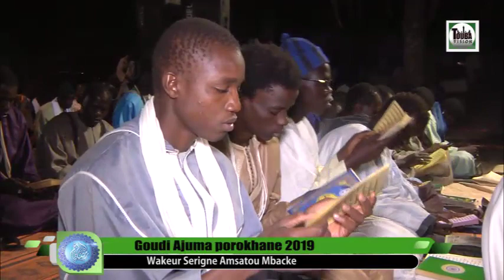Rajas S. Cheikhouna Thiaw Goudi Ajuma Porokhane 2019